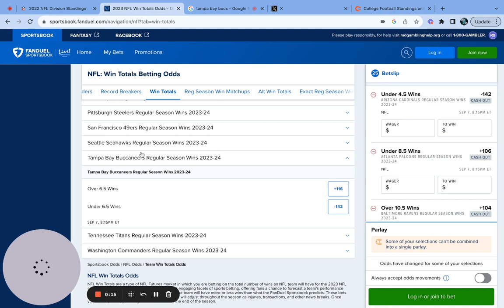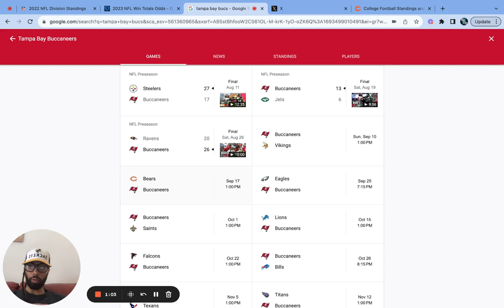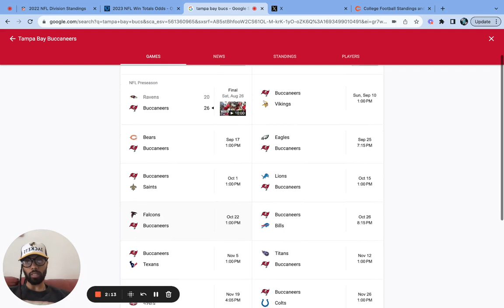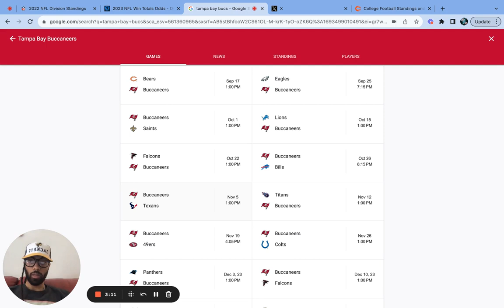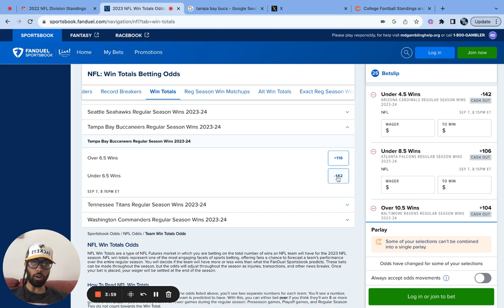Tampa Bay Bucs NFL 2023 Predictions